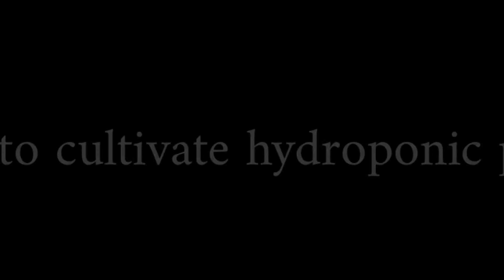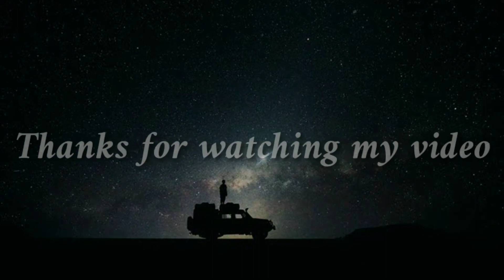Cara membuat hidroponik sederhana dengan botol bekas!!!